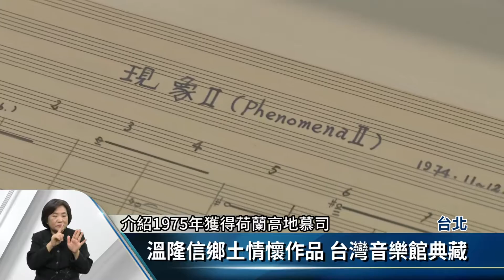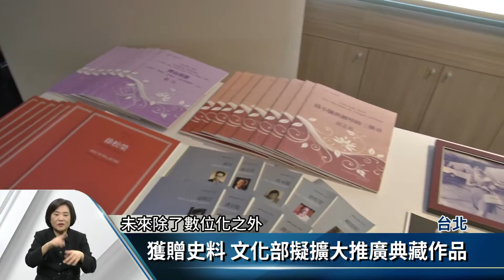台灣音樂館 數位典藏音樂家手稿.作品【客家新聞20170321】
國立傳統藝術中心，從民國102年開始啟動音樂家資料保存，像是客家籍作曲家溫隆信、徐松榮等，本人或者家屬，都將手稿全數捐給台灣音樂館，作為典藏出版，文化部長鄭麗君表示，目前已經完成25萬頁的數位化工作，供民眾查閱。